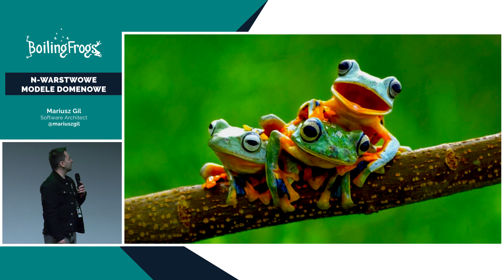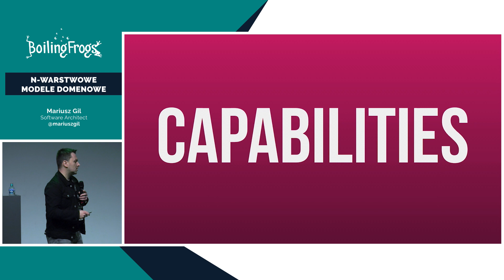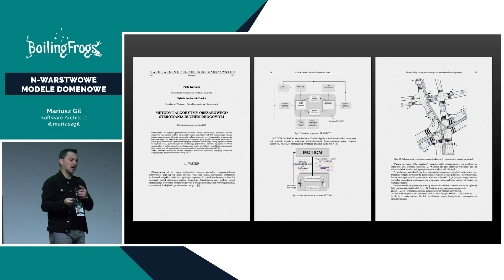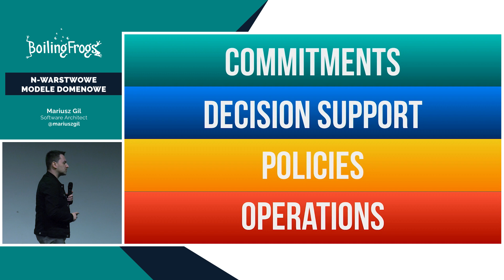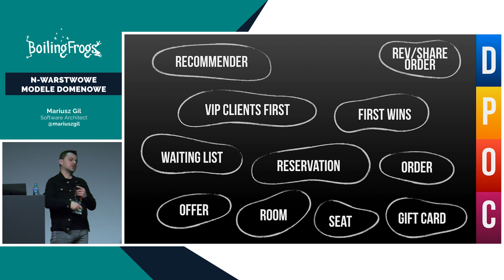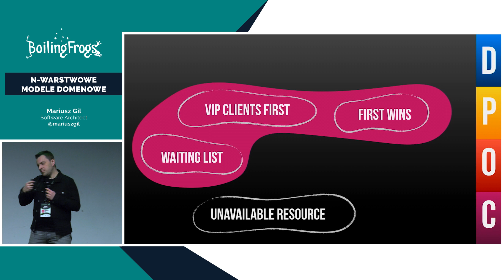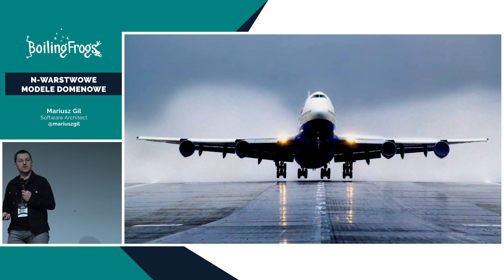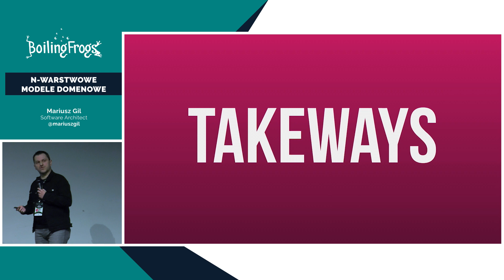Boiling Frogs 2020 - Mariusz Gil - N-warstwowe modele domenowe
Bounded contexty, agregaty, encje, VOs, repozytoria czy serwisy – wszystkie wzorce strategicznego i taktycznego Domain Driven Design pomagają mocno porządkować i strukturalizować projekt. Odpowiedzialności poszczególnych elementów pozwalają łatwo wpisywać je w ogólny design systemu, bez wprowadzania niepotrzebnego chaosu i couplingu.
Czasem jednak sam model domeny jest mocno  złożony i rozbudowany. Ujawniają się w nim struktury wielkoskalowe DDD, które nałożone ponad wzorcami taktycznymi, pozwalają na jeszcze lepszą organizację i przygotowanie projektu do przyszłych zmian. Jedna ze struktur, tzw. Warstwy Odpowiedzialności, pozwalają wyróżniać warstwy Możliwości, Operacji, Zobowiązań, Polityk czy Wsparcia Decyzji, obejmujących swoim działaniem rozłączne obszary modelu.
Podczas prezentacji przyjrzymy się konceptom N-warstwowego modelu domenowego, heurystykom wyznaczania granic oraz zastosowaniem ich przy pracy z projektem.